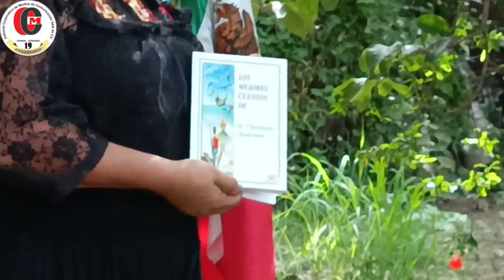EL SOLDADITO DE PLOMO...Pensamiento Libre y Expresión Insigne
ECMC NOTICIAS TV te presenta el programa:
Pensamiento Libre y Expresión Insigne donde Lety y Anayancy relatan el interesante cuento de EL SOLDADITO DE PLOMO.